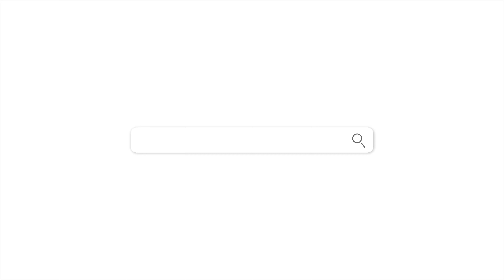Tv-meubel Pure Black 160cm - Giga Meubel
Dit tv-meubel is gemaakt van gerecycled hout in combinatie met ijzer en is in het zwart afgewerkt. Dit tv-meubel heeft 2 grote open vakken. Dit geeft de mogelijkheid om met je mooiste spullen te pronken.

Dit tv-meubel is 160cm breed, 40cm diep en 60cm hoog.

Is dit het tv-meubel dat je zoekt? Bestel hem dan direct online op Gigameubel.nl en profiteer van onze gratis verzending bij een besteding boven de 50,-

Alle producten worden gemaakt van natuurlijk houtmateriaal waardoor elk meubelstuk zijn eigen unieke houtstructuur heeft. Hierdoor kan het voorkomen dat het product niet exact hetzelfde is als op de product afbeelding.

0:00 intro
0:03 overzicht
0:14 close-ups
0:46 afmetingen
0:57